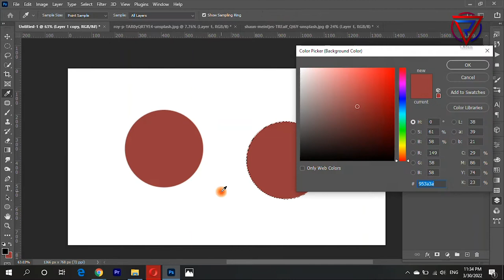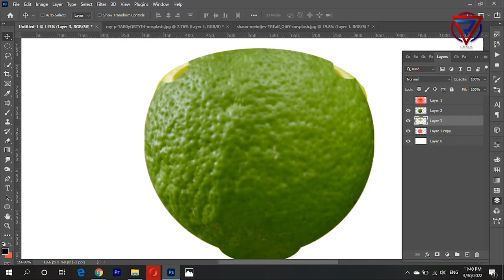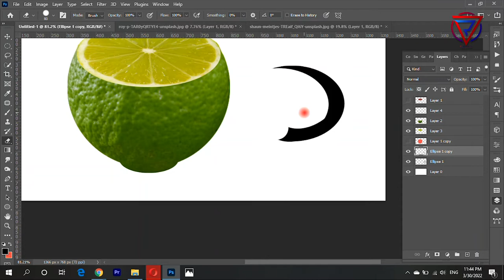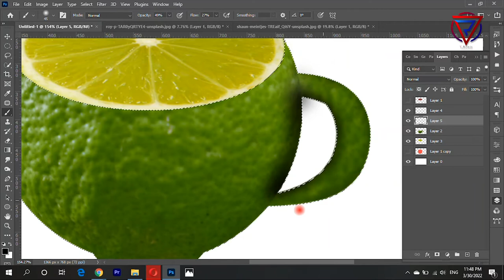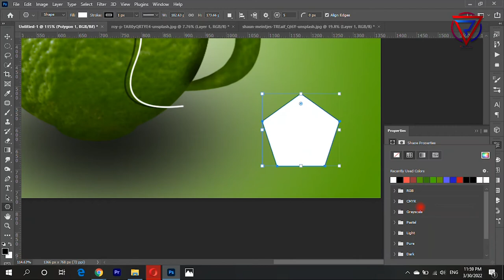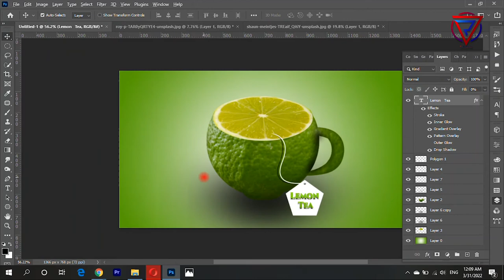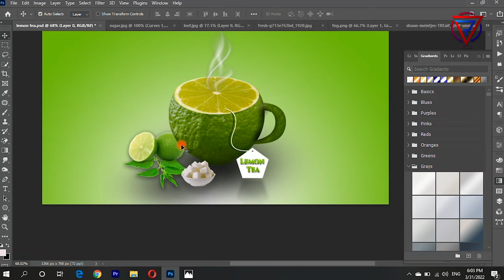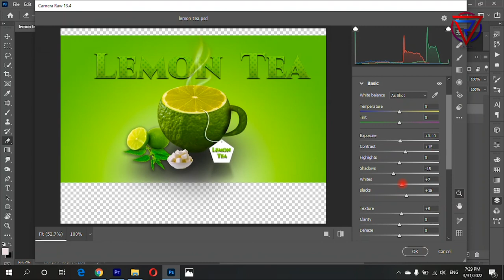Lemon Tea Advertisement Poster Design |Advance Photoshop Multiplication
V Remix